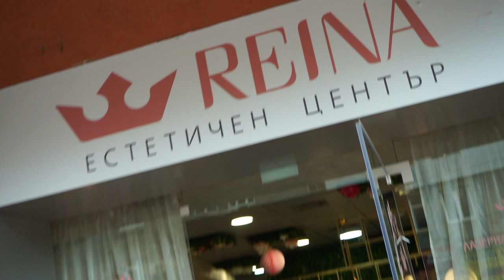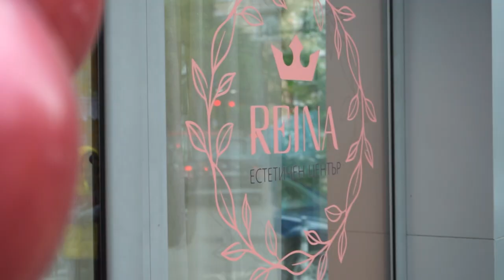Рожден ден на Естетичен център Reina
Естетичен център REINA отбеляза своя първи рожден ден

Кралството на красотата и неинвазивната естетика - REINA Aesthetic отбеляза своя първи рожден ден. Събитието се проведе в сградата на естетичния център на бул. А. Стамболийски 130, а за доброто настроение на гостите през цялото време се грижеха DJ Marten Roberto и танцьорите от Funky Monkeys.

Специални гости на събитието бяха редица популярни лица от медиите и социалните мрежи. По червения килим на REINA минаха Мисис България 2018 Яна Средкова, актьорът Жори Руменов, спортиската Ивана Динева, кулинарната влогърка Соня Янкова, звездният екип на Code Fashion TV и други.

По време на тържествената част беше представена и най-новата процедура на центъра - криолиполиза. “Това е неинвазивна и напълно безболезнена липосукция, която премахва локални мастни натрупвания”, обясни собственикът на REINA Дени Радева. Тя посочи още, че лично е изпробвала процедурата и се е убедила в ефективността ѝ.

Всички гости получиха и специални подаръци от центъра, а за кетъринга и напитките се погрижиха от италиански ресторант Rossini.